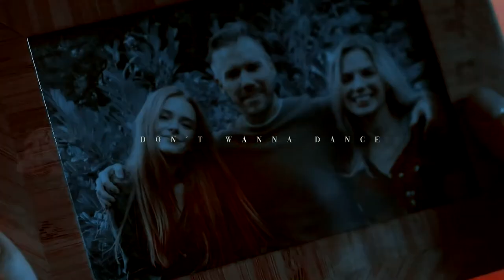Fate the winx saga - Animal - Rafael Pires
New video about Fate the wink saga, what you think about this show?

⦁➪ Program: Sony Vegas Pro 14
  coloring: sinkiss by Lauren Michelle
⦁➪Fandom: Fate